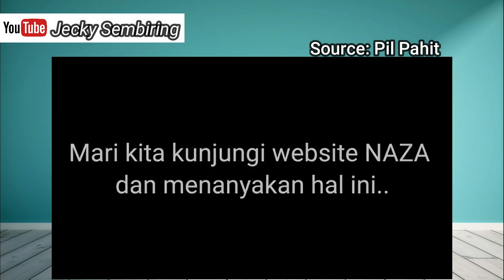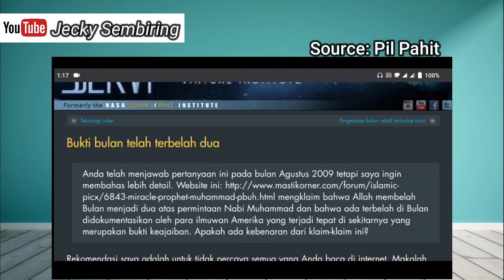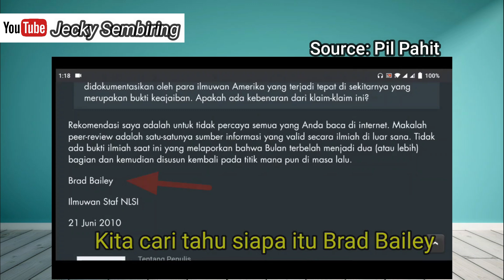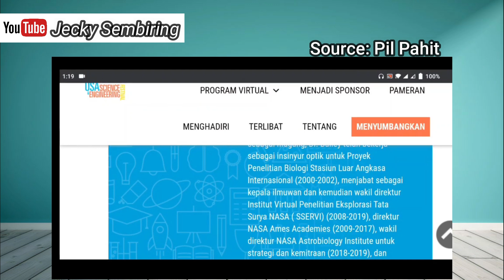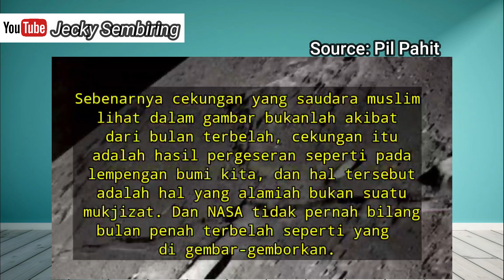NASA MENJAWAB PERTANYAAN DI WEBSITE RESMI TENTANG BULAN TERBELAH, TERNYATA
Jangan lupa dukung dan bagikan video ini supaya menjadi wawasan dan pembelajaran bagi kita semua